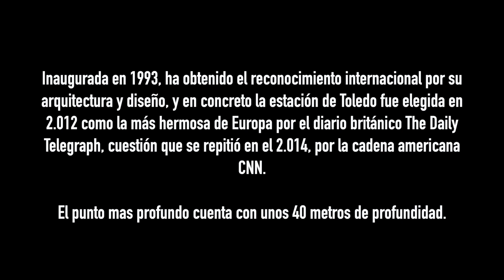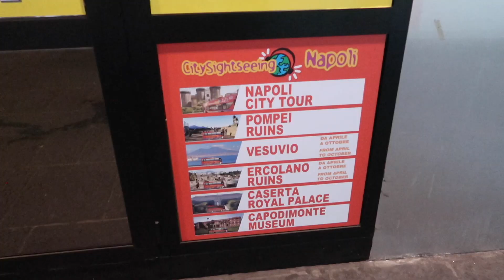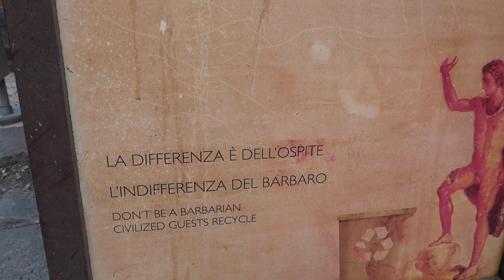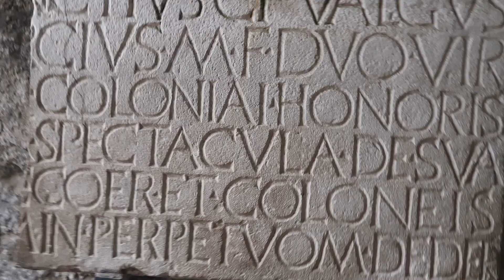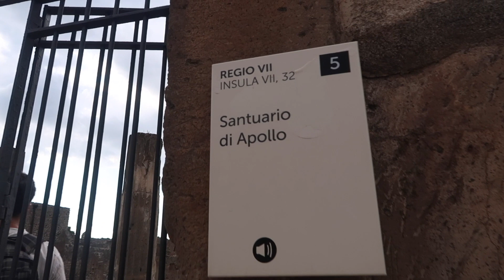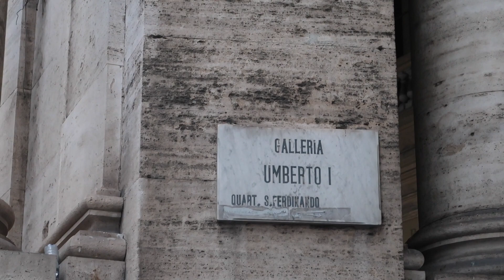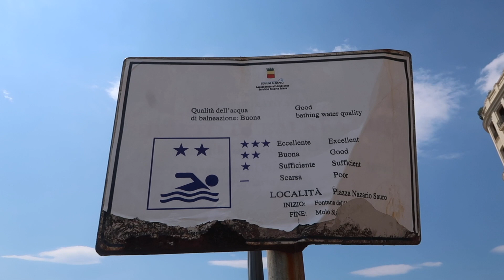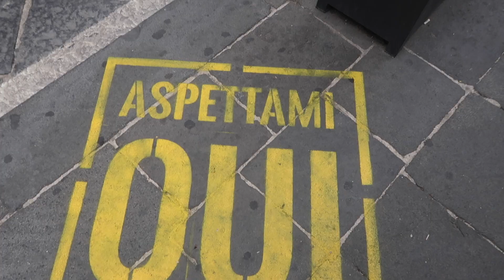Así es el SUR DE ITALIA - Nápoles y Pompeya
Segunda ciudad italianaaaa, check :D

La conclusión de este viaje es:

La tarde más linda la vi en París pero es una ciudad que debido a las personas posiblemente sea una ciudad que no visite mas, ademas esta muy lejos de ser la capital del amor.

El lugar mas mágico de todos, con mas historia y que te deja boca abierta siendo esta mi segunda vez es Roma.

El lugar donde mejor comí fue en Nápoles sin lugar a dudas, una delicia total y la ciudad que considere para vivir debido a las personas, el idioma, la limpieza, seguridad y tranquilad fue definitivamente Berlín, espero un dia poder hacerlo.

Equipos que suelo usar en grabación:

Canon EOS M50
Rode Microphones VideoMicro
Canon PowerShot G7 X Mark II
DJI Osmo Action
Fotopro Móvil Trípode

Dalai Lama